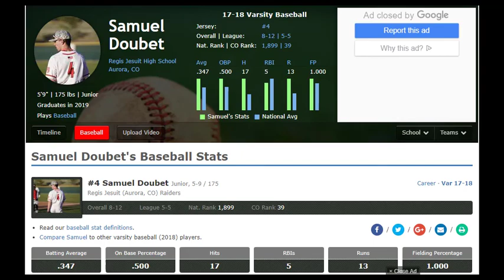Sam Doubet 2019 OF RHH- Regis Jesuit HS- CO.